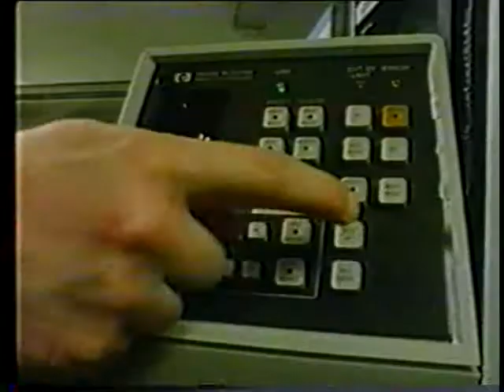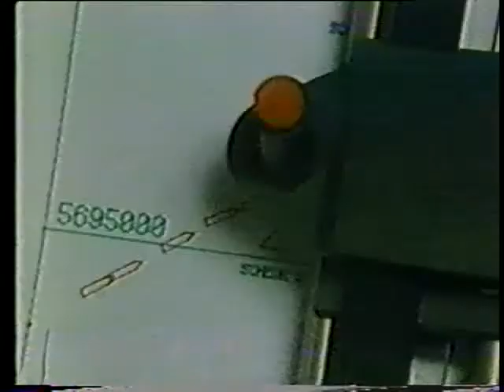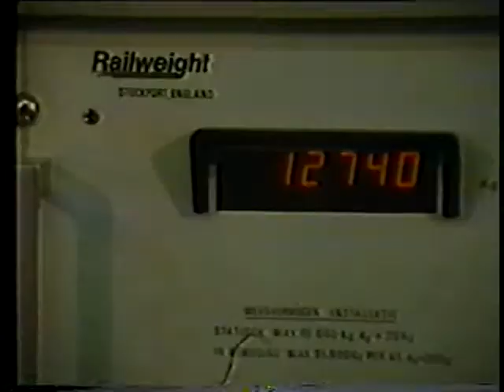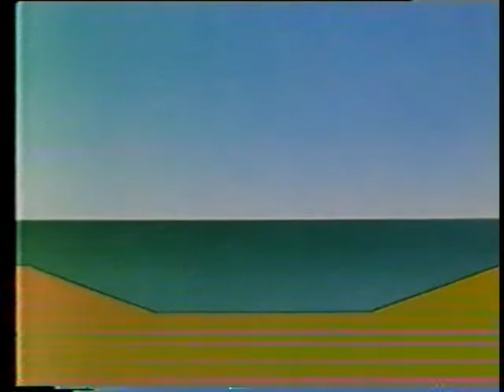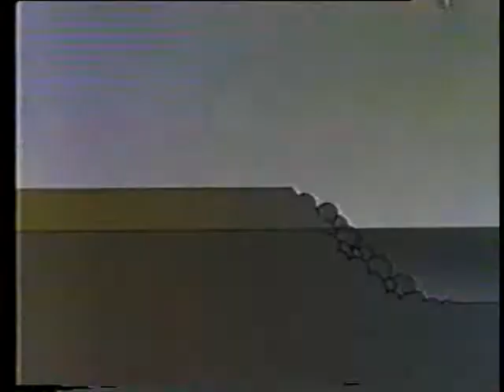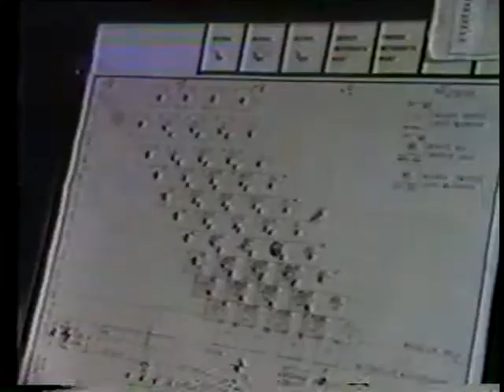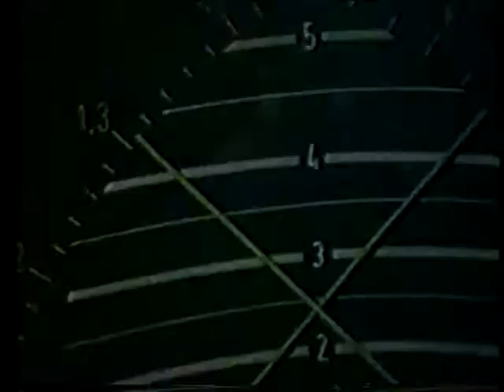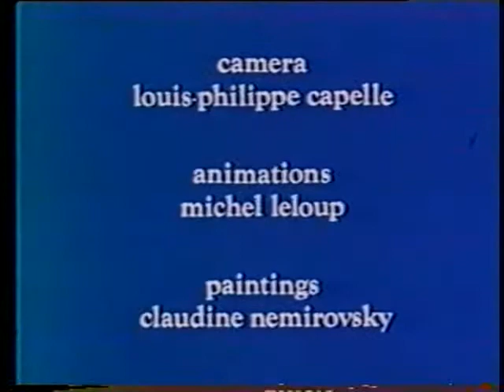MOW Zeebrugge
Zeebouw Zeeland